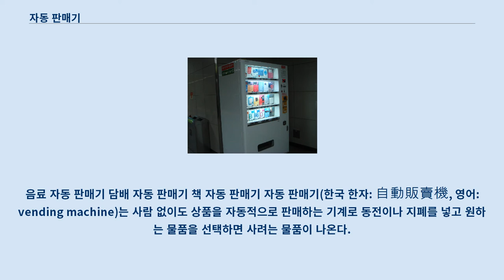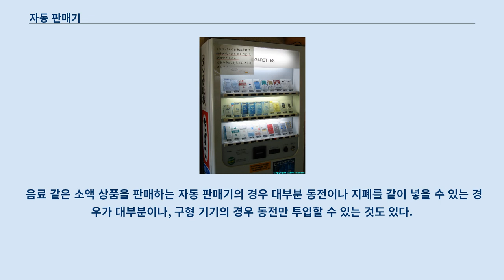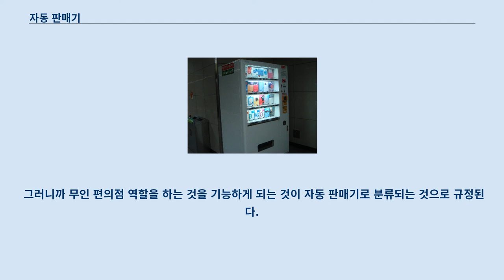자동 판매기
음료 자동 판매기 담배 자동 판매기 책 자동 판매기 자동 판매기(한국 한자: 自動販賣機, 영어: vending machine)는 사람 없이도 상품을 자동적으로 판매하는 기계로 동전이나 지폐를 넣고 원하는 물품을 선택하면 사려는 물품이 나온다.
 줄여서 자판기(한국 한자: 自販機)라고도 한다.
 많은 국가에서 볼 수 있으며, 일본자동판매기공업회의 조사에 따르면 일본 국내의 자동 판매기 대수가 2002년 말 기준으로 552만 대일 정도로 자동 판매기가 많으며 판매 상품도 다양하기 때문에 인기가 높다.
 최초의 자동 판매기로 알려져 있는 것은 기원전 215년 고대 이집트의 신전에 있던 성수 자판기이다.
 동전을 넣으면 레버가 있는 접시에 떨어지며 밸브를 열면서 물이 흐르게 되어 있던 구조이다.
 현대적인 동전 투입식 자동 판매기의 역사는 1880년대 영국과 일본에서 각각 등장한 엽서 자판기와 담배 자판기가 그 시초이다.
 대한민국은 1977년 롯데산업에서 일본 샤프로부터 커피 자판기를 도입한 것이 최초이다.
 음료 같은 소액 상품을 판매하는 자동 판매기의 경우 대부분 동전이나 지폐를 같이 넣을 수 있는 경우가 대부분이나, 구형 기기의 경우 동전만 투입할 수 있는 것도 있다.
 최근에는 신용카드나 체크카드 또는 교통카드로 물품의 결제가 가능한 자동 판매기, 또는 '모바일 자동 판매기'(Mobile Vendor)라고 하여 휴대전화에서 통화하는 것만으로도 상품을 살 수 있는 자판기도 있다.
 술이나 담배를 판매하는 자동 판매기의 경우, 성인 여부 확인을 위해서 주민등록증 등 적절한 신분증을 요구하기도 한다.
 흔히 자동 판매기에서 판매하는 상품 또는 서비스는 다음과 같다.
 이처럼 자동 판매기에서 판매하는 상품들은 보존이 쉬운 것들이 대부분이다.
 그러니까 무인 편의점 역할을 하는 것을 기능하게 되는 것이 자동 판매기로 분류되는 것으로 규정된다.
 병원에 구비된 자판기도 미니 편의점 역할을 구실하는 사례가 있다.
 그 외에도 미성년자들의 이용이 완전히 금지되어 있는 복권, 담배, 맥주 등도 물론 자동판매기에 설치가 가능한 상품으로 분류된다.